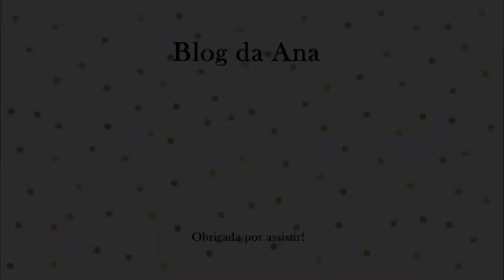Papo de Mulher: Meu Presente Pra Mari! | Blog da Ana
Hoje tem festa por aqui! Adoroooo!

Papo de Mulher: Níver da Mari! | Blog da Ana

Dia 24 será o parabéns da Mari e nós mandamos presentes pra ela!

Contei um dos presentes aqui e ela vai mostrar todos no canal dela!

Clica no play pra ver!

Créditos:

Trecho de áudio do vídeo "Parabéns a Você" do canal PT Disney.

Face: /aloucadamake